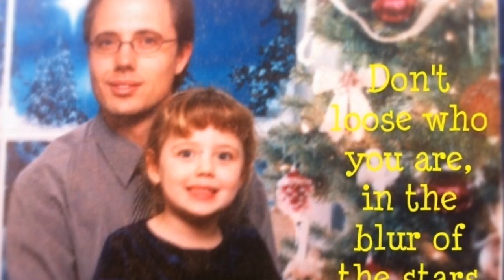Christmas 2012 Lucky Elephant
My little girl opening her special Gift. Wow didn't know these came In a box of Lucky Elephant Popcorn.